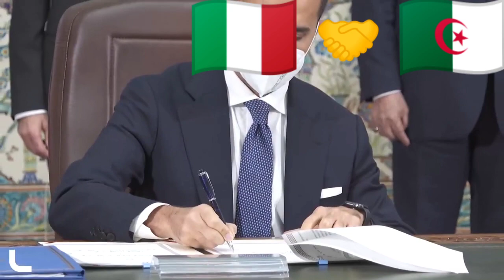ITALIE 🇮🇹 :TOUS LES CHEMINS MENENT A ALGER🇩🇿